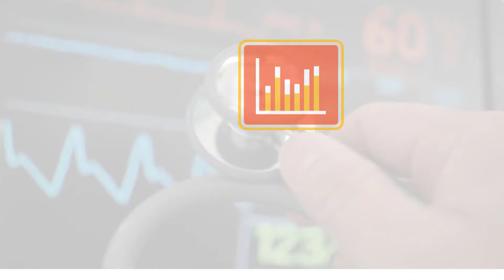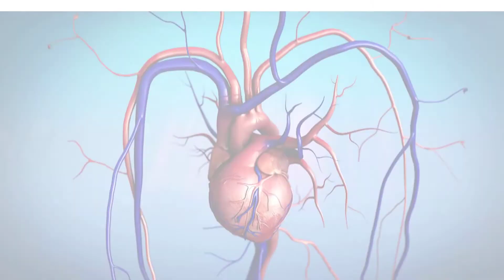سماعة طبية تشخص قصور القلب بالذكاء الصناعي | A smart stethoscope diagnoses heart failure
سماعة طبية ذكية جديدة تنتشل المرضى من فم الخطر من خلال تشخيصها لاي قصور او عجز في القلب بسرعة كبيرة توفر وقتا غاليا لمرضى القلب خاصة في حالات الطواريء المستعجلة
A new smart medical stethoscope rescues patients from the mouth of danger by diagnosing any heart failure or inability very quickly, which saves valuable time for heart patients, especially in urgent emergency cases

Aahed Alhamamy
عاهد الحمامي